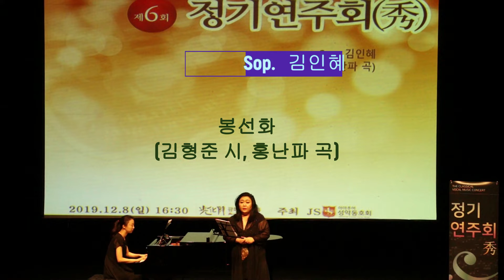봉선화(김형준 시,홍난파 곡)Sop.김인혜(초청 성악가),P.f.김예리(JS아마추어성악동호회 제6회 정기연주회2019.12.8)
JS아마추어성악동호회
창립6주년 기념
제6회 정기연주회
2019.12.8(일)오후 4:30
(광화문 아트홀)

진행 최금주
반주 김예리, 최인선
사진촬영  정채균
동영상촬영 김인희,지영숙
오프닝 목어소리(백두현 시,최영철 곡).단오날(오페라 춘향전 중 현제명
Program 1부   P.f.최인선
1. Bar. 정채균
2. Sop.지영숙 그리워(채동선 시,이은상 곡)
3. Ten.유승호  Tu canun chiagne(E.D.Curtis)
4. sop.김명아  저기 돌산령(한여선 시,임긍수 곡)
5. Ten.전원재You raise me up (Rolf Lovland곡)
6. Sop.한영주  Vaghissima sembianza(S.Donaudy 곡)
7. Bar. 김명천 Il balen del suo sorriso(Il Trovatore 중)G.Verdi
8. Sop.이현숙 세월(김주형 시,이요섭 곡)
9. Ten. 안계석 고독(이명숙 시.이안삼 곡)
10.sop.정정인 신아리랑(양명문 시,김동진 곡)
11.Ten.박용래 그리운 금강산(한상억 시,최영섭 곡)
12.Sop.이현영 꽃구름 속에(박두진 시,이흥렬 곡)
13.Ten.하석천 고향의 노래(김재호 시,이수인 곡)

Program 2부  P.f.김예리
1.Ten.김재규 Tombe degli avi miei ( Lucia di Lammer moor중) G.Donizetti
2. Sop.기정미 Ebben.neandro lontana(La Wally 중)A.Catalani
3. Ten.김인희Lamento di Federico (L'Arlesiana 중)F.Cilea
4. Sop.소혜정Merce dilette amiche (I vespri siciliani중)G. Verdi
5. Ten.김철포 Granada(Agustín Lara 곡)6. Sop.안경향 Quando me'n vo' (La Boheme 중) G.Puccini
7. Sop.원수경 아리아리랑(민요,안정준곡)
8. Bar.이재성 농부가(시창악춘향전 중김동진 곡)
9. Sop.유열자 꽃이 핀다 한들(윤준경 시,임긍수곡)
10.Ten.강철원 사랑이여 어디든가서(문효치 시,이안삼 곡)
11.Sop. 김인혜   자목련지다.(이명숙 시,박영란 곡)
봉선화(김형준 시.홍난파 곡)
12.다함께 부르기 (그리운 금강산) 설명